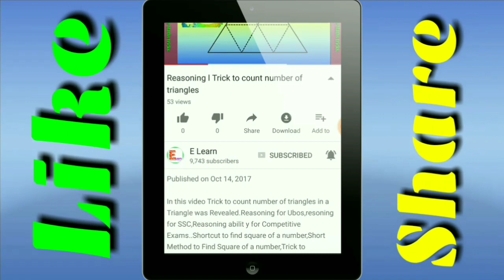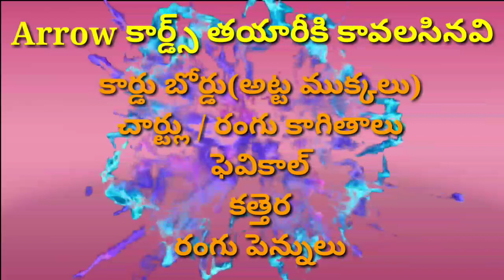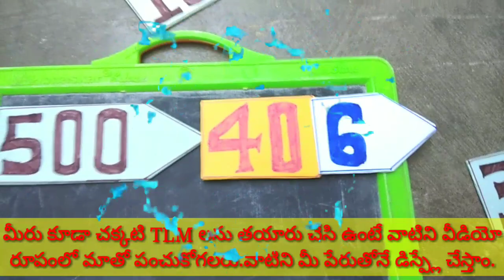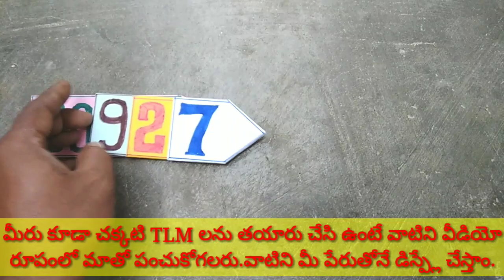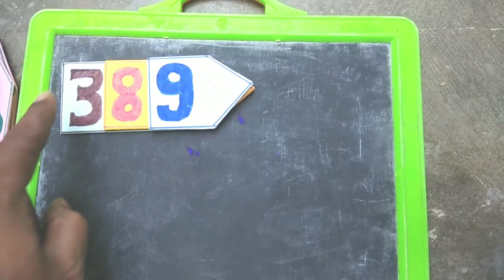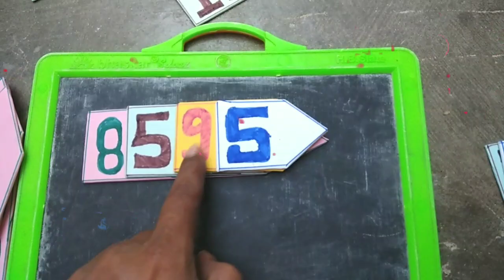Arrow cards Maths TLM for Expanded forms,Short forms and Place Values